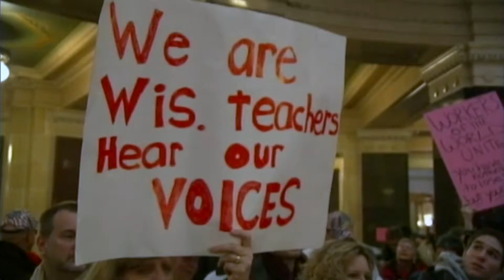Julie Greene Discusses the Politics of Labor Union in the U.S.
D.C. anchor Mike Walter and Julie Greene, AFL-CIO Deputy Political Director, discuss the politics of labor unions and ask whether they have become too political.